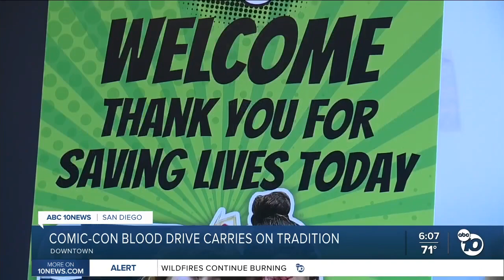Blood drive returns to San Diego Comic-Con, over 2,385 units collected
In the middle of the hustle and bustle of panels and off-site events, several attendees roll up their sleeves and donate blood during San Diego Comic-Con.